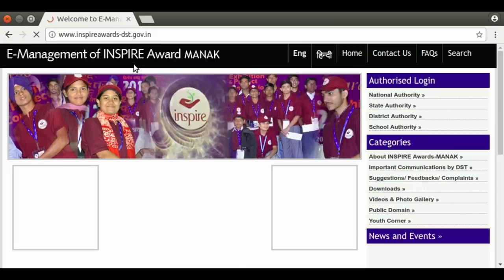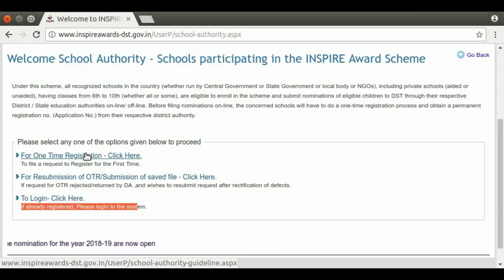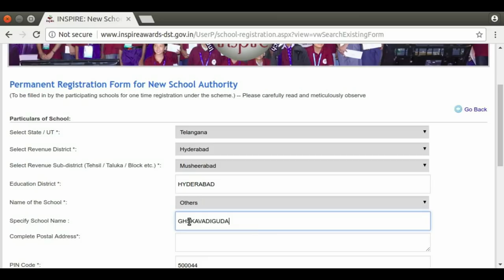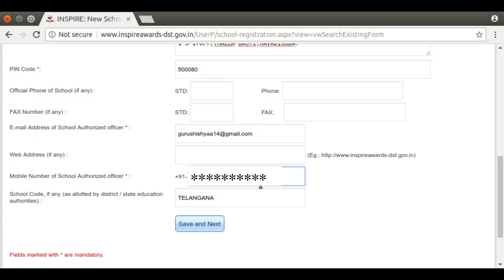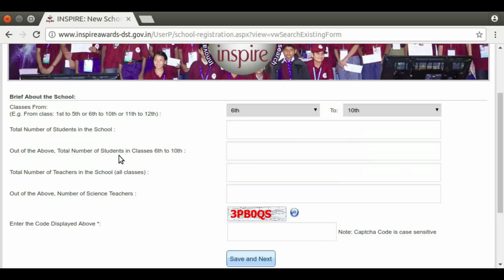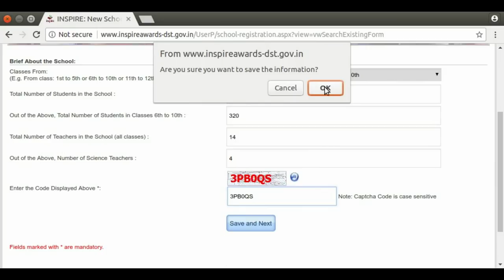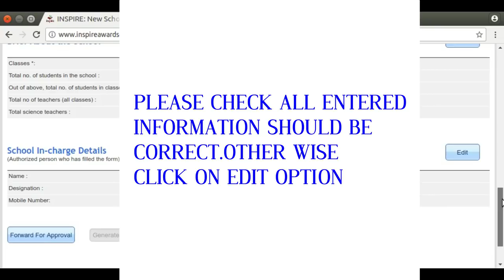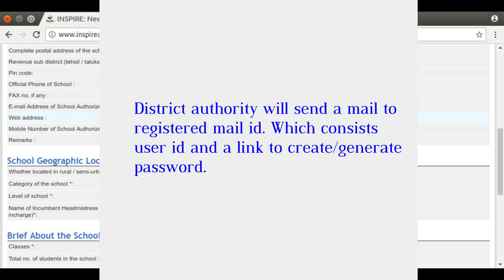ONE TIME REGISTRATION FOR INSPIRE AWARDS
Welcome to the INSPIRE Award Scheme
Under this scheme, all recognized schools in the country (whether run by Central Government or State Government or local body or NGOs), including private schools (aided or unaided), having classes from 6th to 10th (whether all or some), are eligible to enroll in the scheme and submit nominations of eligible children to DST through their respective District / State education authorities on-line/ off-line. Before filing nominations on-line, the concerned schools will have to do a one-time registration process and obtain a permanent registration no. (Application No.) from their respective district authority.
please keep these details with you before start
1.Name and address of the school
3.Total strength of students
4.Total strength of teacher
5.Total no of science teachers